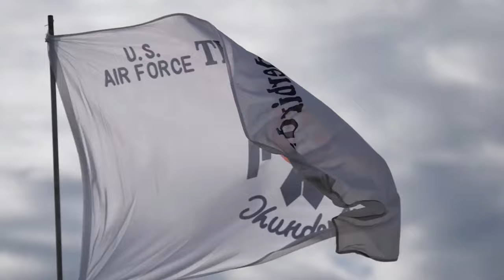Fairchild Skyfest 2022 - BRoll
B-Roll of Fairchild Skyfest 2022 at Fairchild Air Force Base, Washington, May 14-15, 2022. The show featured the U.S. Air Force Thunderbirds and more than 13 aerial acts and static display aircraft, as well as other attractions and exhibits. (U.S. Air Force video by Staff Sgt. Ryan Gomez)

FAIRCHILD AIR FORCE BASE, WA, UNITED STATES
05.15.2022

Film Credits: Video by Staff Sgt. Ryan Gomez
92nd Air Refueling Wing Public Affairs